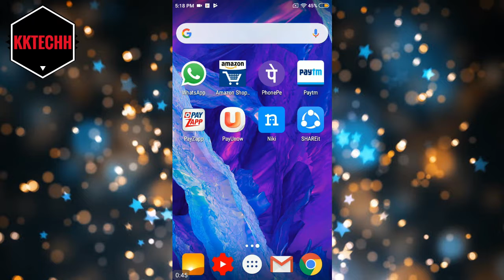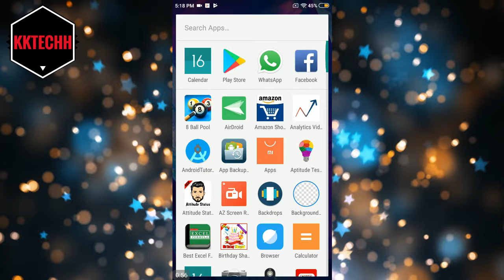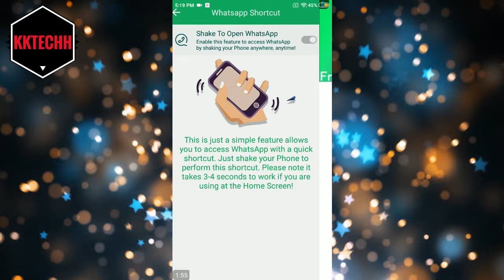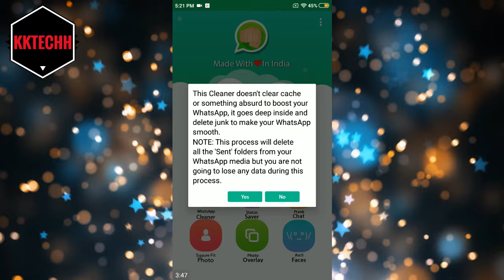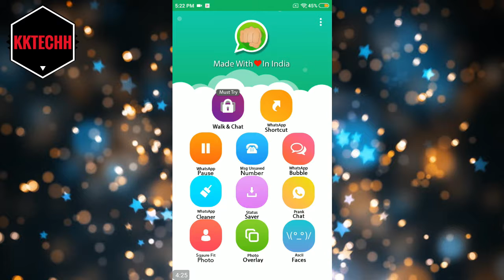WhatsApp की यह 10 सीक्रेट सेटिंग कोई नहीं जानता है | Top Secret Setting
About : KKTECHH is a YouTube Channel, where you will Tip's And Trick's videos in Hindi, New Video is Posted Every Week :)